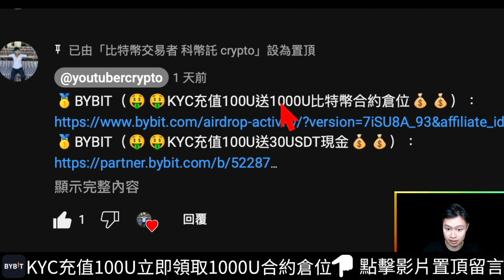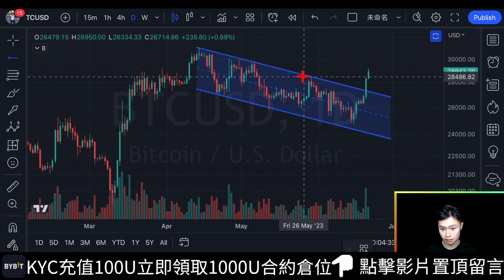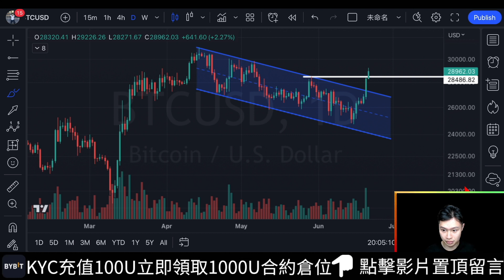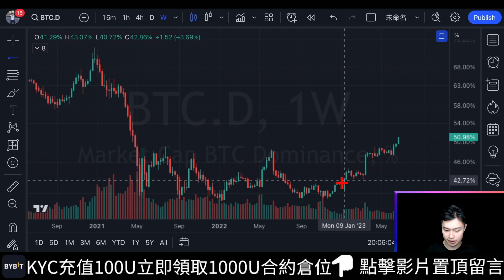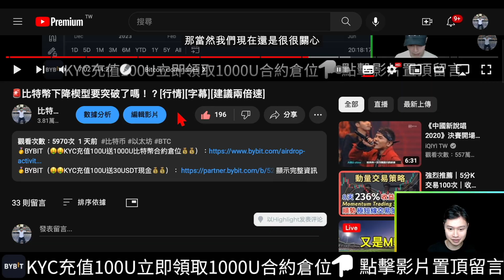🚨Can Bitcoin still rise? Do you want to chase more!??[technical analysis][caption]